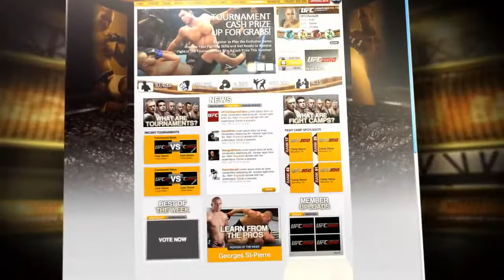UFC Undisputed 2010 - Online Camps Tutorial - PlayJamUK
THQ release a new video focussing on the online camps features in the upcoming UFC Undisputed 2010.

UFC Undisputed 2010 is a mixed martial arts video game featuring Ultimate Fighting Championship properties and fighters developed by Yuke's and published by THQ. It is scheduled for release on May 28, 2010, for the Xbox 360, PlayStation 3 and for the first time PlayStation Portable. It is the second game to be released under THQ's 2007 agreement with the UFC and it is a sequel to the successful UFC 2009 Undisputed.

On February 23rd, video game retailer GameStop announced that James McSweeney was one of four exclusive pre-order bonus unlockable fighters. On March 2nd, Marcus Jones was unveiled as the second fighter included in the pre-order. On March 9th, Brendan Schaub was announced as the third bonus fighter. On March 16th, Roy Nelson was announced as the fourth bonus fighter. The full roster is expected to be finalized and revealed between March 15 and April 10.

Three legendary fighters will be added as PS3 exclusives. These three fighters are Royce Gracie, Jens Pulver, and Dan Severn. Along with the three exclusive fighters will be five exclusive ultimate fights with each of those being added to a special blu-ray disc that will ship with the Playstation disc. The 5 ultimate fights are:

Ultimate 2009 Category UFN 18  Carlos Condit vs. Martin Kampmann

Ultimate Knockouts Category UFC 102  Nate Marquardt vs. Demian Maia

Ultimate Classics Category UFC 60  Matt Hughes vs. Royce Gracie, UFC 66  Keith Jardine vs. Forrest Griffin

Ultimate Submissions Category UFC 68  Martin Kampmann vs. Drew McFredries

Like its predecessor, the game will feature a realistic mixed martial arts simulator with the presence of known UFC personalities. Kimbo Slice, Yoshihiro Akiyama, Junior dos Santos and Paulo Thiago are just some of the newly added fighters, as the majority of the fighters from the 2009 version of the game are to remain. UFC Undisputed 2010 will also include multiple changes from the previous version, including:

* Improved controls, including a redesign of clinch and ground grappling.
* Parameters of escaping submissions, to represent "how an actual struggle submission would go down" as well as new submissions, including inverted submissions.
* Usage of cage walls
* Fighter customization, so that fighters no longer have set moves according to fight style and instead can choose from about 200 different moves.
* Introduction of southpaw stance
* Added MMA brands for clothing as well as the introduction of post-fight attire.
* Improved career mode with dynamic commentary based on title history or training partners. AI also adjusts fight style to take advantage of the player's weaknesses.
* Karate, Greco-Roman wrestling and Sambo fighting styles introduced.
* Online fighting camps
* New modes including a "Title (and Defense) Mode" as well as "Tournament Mode" and a changed "Classic Fights" Mode.
* Signature moves tied to a fighter.
* The ability to attempt one submission, and change into another during the attempt.
* Classic Fights are now called Ultimate Fights with changes being fight categories and multiple challenges for each fight. Including "Rewriting History.